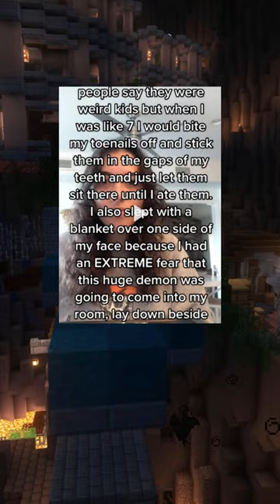Funny Confessions!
Apple 2023 MacBook Pro Laptop M2 Max chip!

BLACK+DECKER Small Portable Washer!